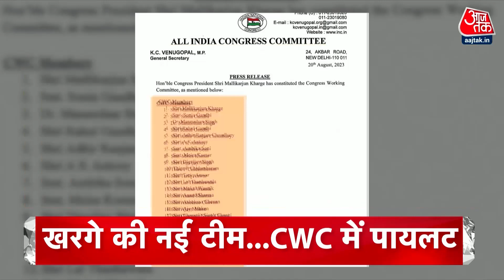Top Headlines Of The Day: Luna-25 Crashed | Bihar Teacher Shot Dead | Rahul Gandhi | Congress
अंतरिक्ष में भेजे गए रूस के मिशन मून को बड़ा झटका लगा है. अधिकारियों के मुताबिक, रूस का लूना-25 अंतरिक्ष यान अनियंत्रित कक्षा में घूमने के बाद चंद्रमा से टकराकर क्रैश हो गया है. 21 अगस्त को इसकी चांद पर सॉफ्ट लैंडिग होनी थी.

Courtesy: ISRO